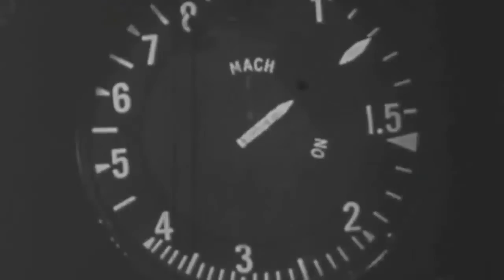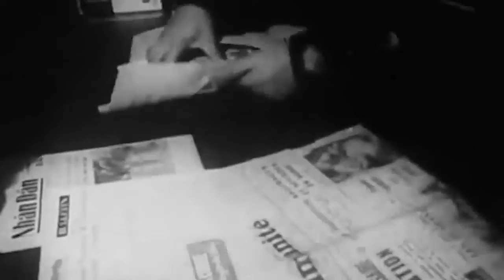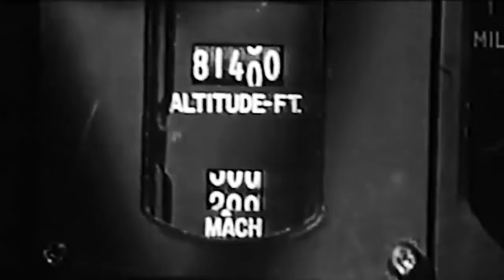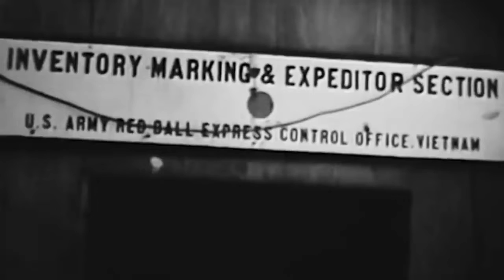Operation Thunderhead- Vietnam war mission to send Secret Message via Sr 71 Blackbird's Sonic boom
During the Vietnam War, Hỏa Lò, the largest prison in the center Hanoi, was used to house numerous American captives. It was called Hanoi Hilton because Lieutenant Commander Robert Shoemaker discovered a Hilton-branded bucket in a shower constructed by France during the colonial era. Commander James B. Stockdale, the most senior naval officer held as a POW, was imprisoned at Hỏa Lò, in 1965 and learned to tap code generated by other captives during their detention.
POWs in Vietnam were a group of people who maintained a communication network using secret notes and communication gadgets. Commander Jeremiah Denton, a crucial prisoner, was shot down and sentenced to ten months in solitary imprisonment, and then forced to appear in a propagandist broadcast. During the televised broadcast, Jerry faked being blinded by the spotlights, so Jerry can blink out T O R T. U R. E, in Morse code, he faced harsh consequences for his brave act of rebellion. Denton also devised a code to communicate with other inmates, which he used to influence them with his broom motions. Following the US Code of Conduct for Prisoners of War, Commander Stockdale became the leader of the prisoner escaped committee at Hỏa Lò.

Operation Thunderhead- Insane Rescue Plan to send Secret Message via Sr 71 Blackbird's Sonic boom